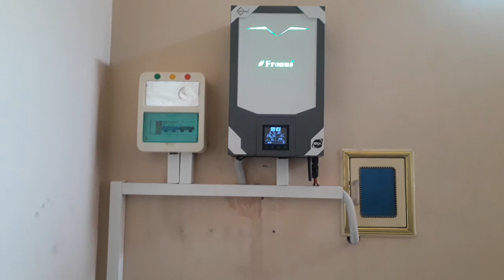4.2 kw fronus solar system Complete in jhelum Punjab Pakistan Standard 03149359191